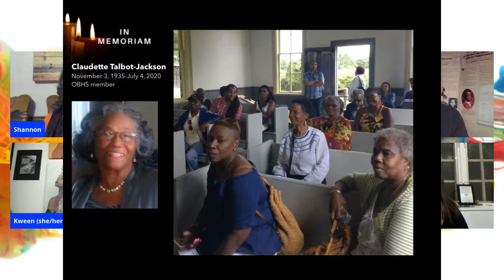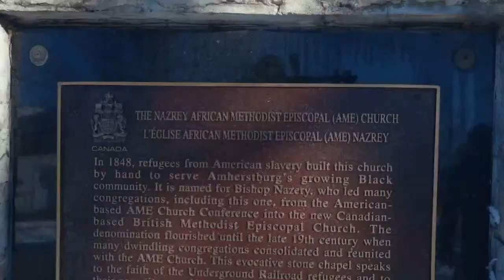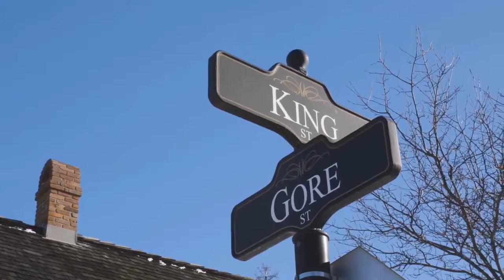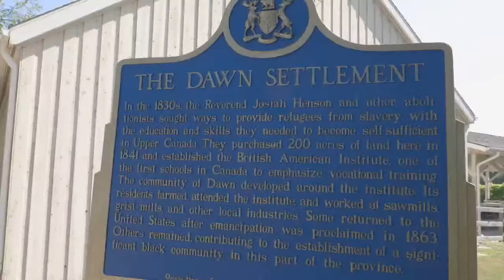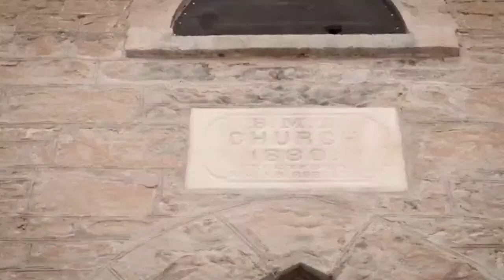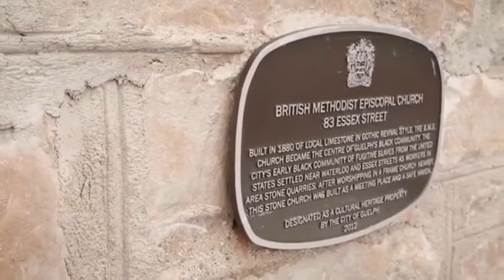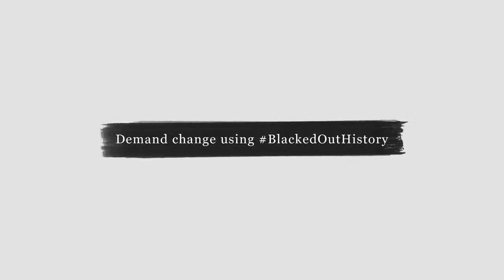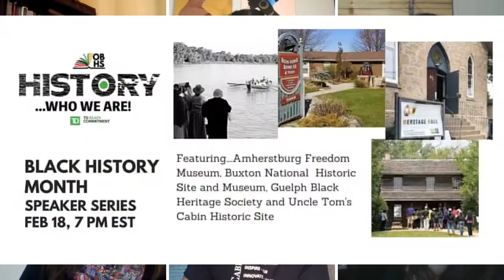Black History Speaker Series: Black History Marks These Places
2021 Black History Speaker Series
hosted by the
Ontario Black History Society
Feb 18, 7pm EST

Black History Marks These Places
This panel discussion will examine history of Amherstburg Freedom Museum, Buxton Museum, Uncle Tom's Cabin Historic Site, and the Guelph Black Heritage Society and the important role these existing sites play in preserving and interpreting Black Canadian history.

History…Who We Are!

More: The COVID-19 pandemic has strained the heritage sector, including the OBHS. Additionally, the Black community has been disproportionately impacted by the pandemic. With these unprecedented events happening simultaneously with the global reckoning of anti-Black racism sparked by the Black Lives Matter movement, it’s even more important to know HISTORY!

This history continues, from the past to the present, even amidst a pandemic. History anchors us, especially during times like this.

Thank you for joining us as we feature community recognition profiles, Black history, entertainment, museum tours and so much more.
History…Who We Are!

Thank you to our contributors
Video Streaming - CMJ Entertainment
Graphics - Mark Stoddart
e-Program Book - Adam Ali

The Ontario Black History Society (OBHS) is a registered Canadian charity, dedicated to the study, preservation and promotion of Black History and heritage. The Society aims to encourage public interest in Black History through the:
- Recognition and documentation of the contributions of peoples of African descent and their collective histories, past and present, through education, research and collaboration.
- Development and support of educational initiatives and exhibits.
- Inclusion of Black History material in school curricula.